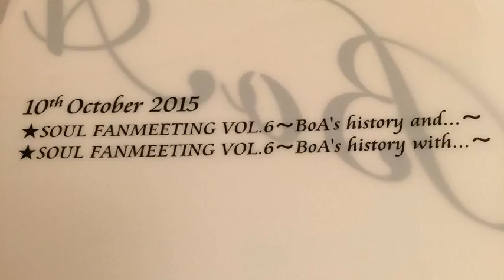[everysing] Spark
Singer : BoAFLY
Title : Spark

everysing APPLICATION

▶ Features ◀